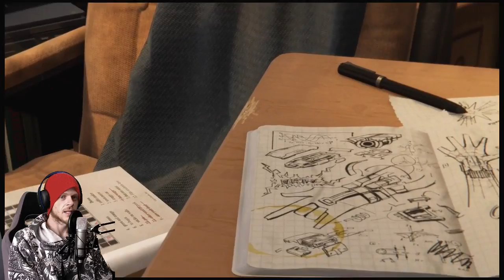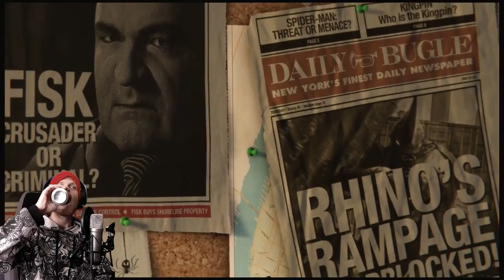Marvel's Spider-Man | Playthrough Part 1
Thanks to trigs for the Christmas gift, I was able to get my teeth sunk into Spiderman and kicked it off with a 7 hour stream of it! Come and join me for the spider fun :)

--Patrons--

[Rad Legend]
-Cranium Squirrel

[Legend]
-KarlaDia